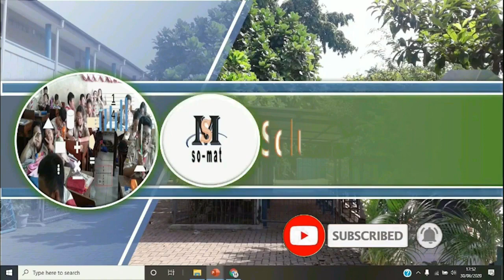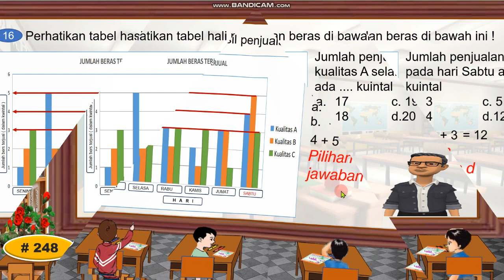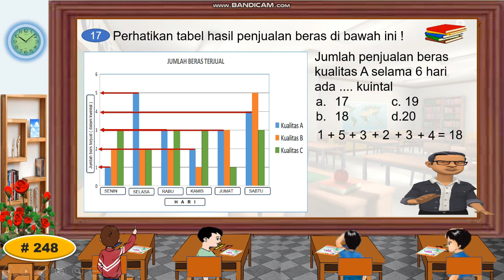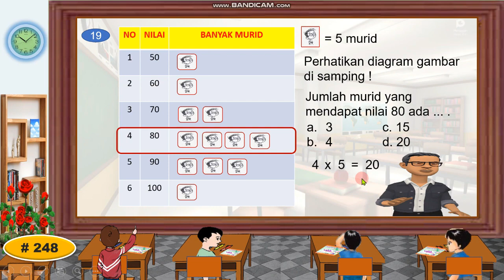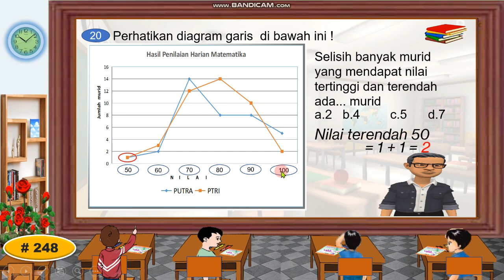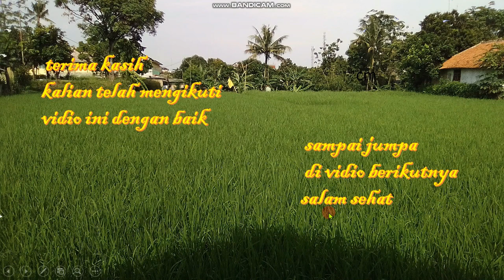Bahas Soal Penilaian Akhir Tahun Matematika Kelas 5 bagian 4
Pembelajaran matematika dasar, persiapan Penilaian Akhir Tahun matematika kelas 5 juga dipersembahkan sebagai referensi orang tua murid dalam mendampingi putra - putrinya mempersiapkan Penilaian Akhir Tahun . Semoga bermanfaat. Salam sehat.